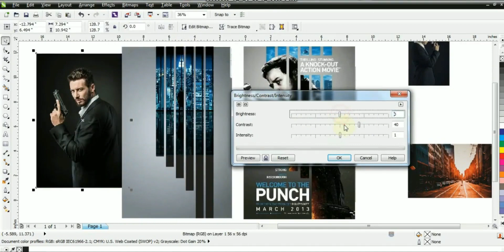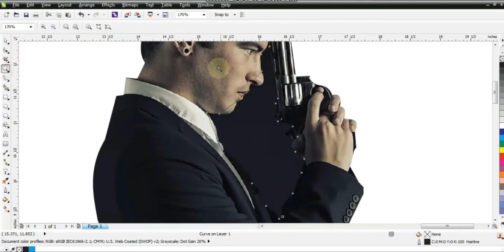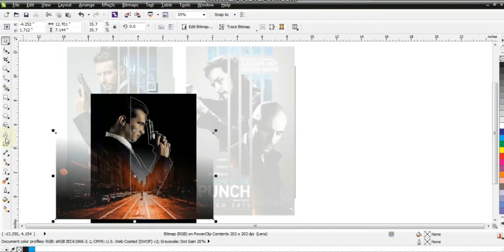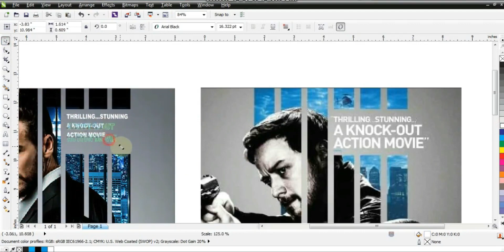Coreldraw Speed Art : Movie Poster Design - Learn Amazing Skill with Ahsan Sabri